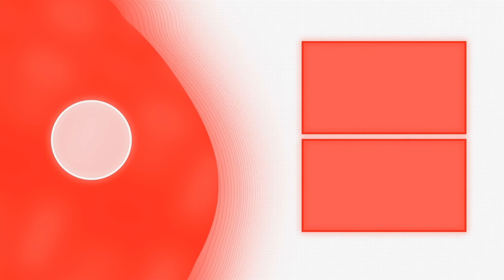Smoke Shop Encounter 🍃